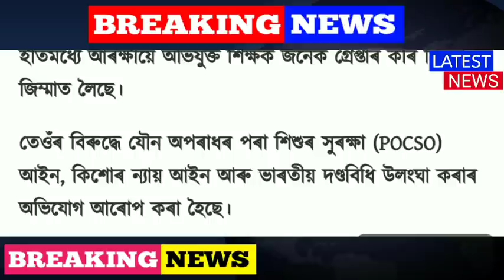Assamese News Today || 8 February || Bank Customer Latest News || Himanta Bisha Sarma News Assam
Covered Topics:
1.Assamese News Today 8 February 2022
2.4 February 2022 Assamese News
3.Himanta Biswa Sarma Big Breaking News Today
4.Assamese Latest News Today
5.Assamese News Live Today
6.Assamese Latest Important News Today
7.Assamese Online Help Assamese News
8.Himanta Biswa Sarma Latest News Today 5 February 2022, Assamese Breaking News
9.Assam 24 Hours News Today Assamese Breaking News Today
10.Assamese News Today pratidin
11.4 February 2022 Assamese News Today
12.Assamese News Today
13.Assamese News Today Live
14.Assamese News Today 6 February
15.Assamese News Today 4February 2022
16.Assamese News Today 31 January
17.Assamese News Today 29 January 2022
18.Assamese News Today 28 January
19.Assamese News Today 26January 2022
20.Assamese News Today 24 January 2022
21.Assamese News Today 9 November
22.Assamese News Today 6 February 2022